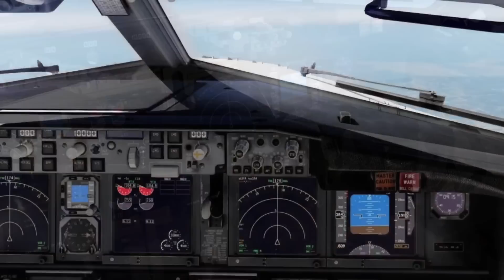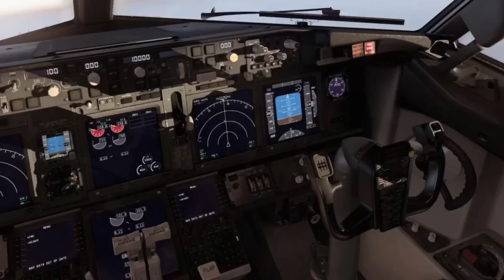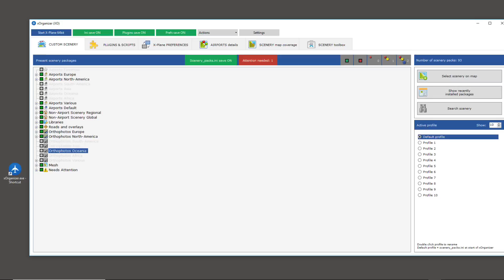XP11 Nachrichten 28.2.19 | XPlane 11 News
Moinsen XPlane 11 Freunde,
was gibt es Neues aus der XP11 Addon Welt?!
Viel Spaß mit der neuen Folge XPLANE 11 News!

🖥 ──Social Media───

Beschreibung zum Kanal JK Movies:
Take Off!!!

Und das beste kommt zum Schluss :-) Wir starten regelmäßige IVAO Gruppenflüge, wo IHR im Mittelpunkt steht!